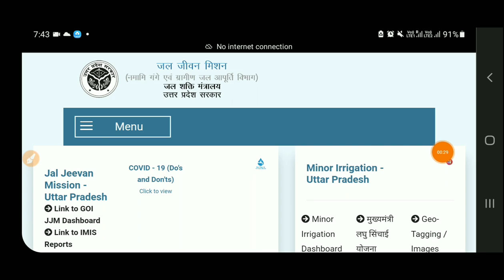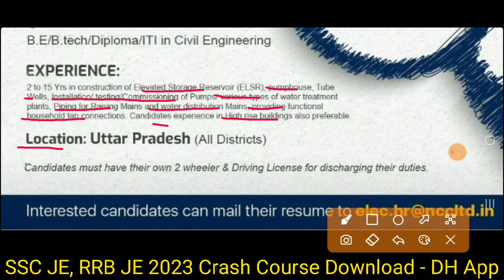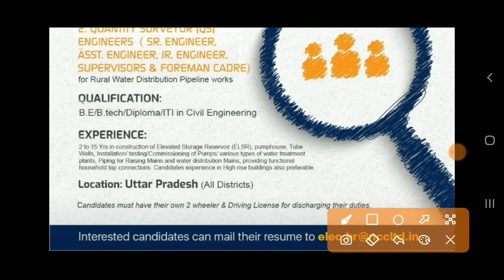जल जीवन मिशन भर्ती | Diploma, B.Tech | UP Jal Nigam JE Vacancy 2023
जल जीवन मिशन भर्ती | Diploma, B.Tech | UP Jal Nigam JE Vacancy 2023 | UP JE Vacancy

For - SSC JE, RRB JE 2023 & JSSC JE & State JE Exams  Download Diploma Holders App⤵️⤵️

Also Follow⤵️⤵️